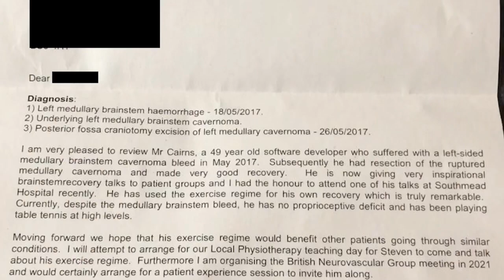Rehabilitation of Brain Injury Patients in the Chronic Stage of Recovery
Application of developmental movement principles to the rehabilitation of brain injury patients in the chronic stage of recovery.